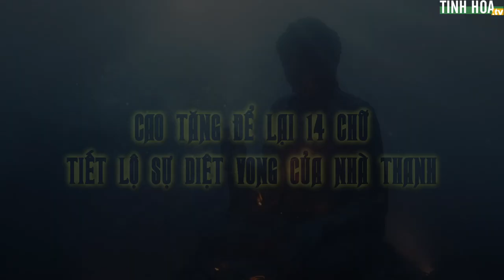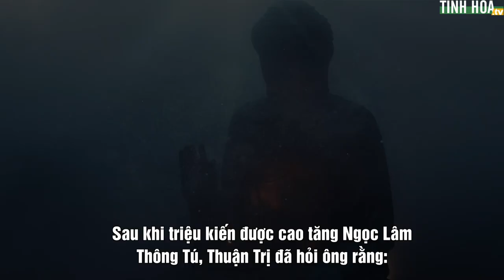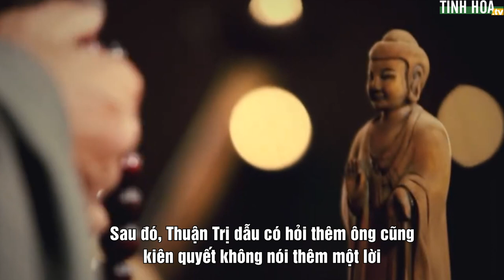Cao tăng để lại 14 chữ, tiết lộ sự diệt vong của nhà Thanh | Tinh Hoa TV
Tiên đoán của cao tăng